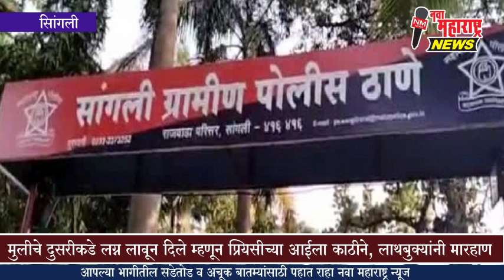मुलीचे दुसरीकडे लग्न लावून दिले म्हणून प्रियसीच्या आईला काठीने, लाथबुक्यांनी मारहाण